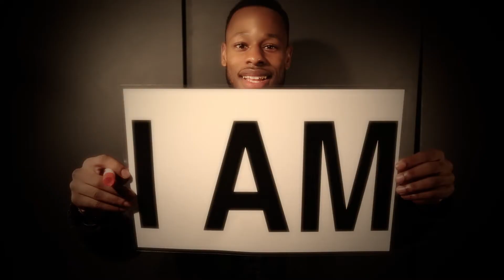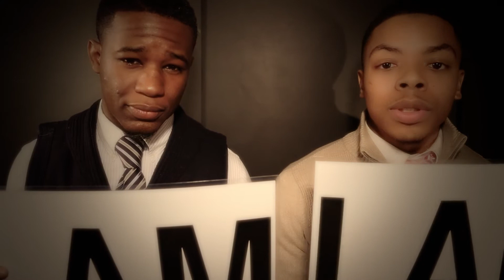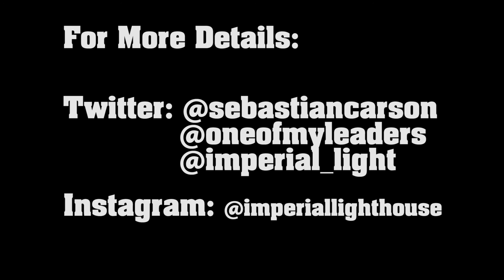Imperial Lighthouse Presents: I Am 28 Day Challenge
The I AM 28 Day Challenge is

an opportunity for you to accomplish something you have always wanted to, but never had anyone to hold you accountable for doing so. Throughout this process you will develop discipline to your mind, body, and soul by nurturing these vital assets. We understand for many, this is a challenge that will be the first time we really pushed ourselves to achieve something we have always wanted to achieve; therefore, we will upload videos with a professional personal trainer, a spiritualist to help with mediation and prayer (for those who don't have much experience with these spiritual practices or for those who simply need a little encouragement). Make this challenge as personal as possible for where you are in life right now.